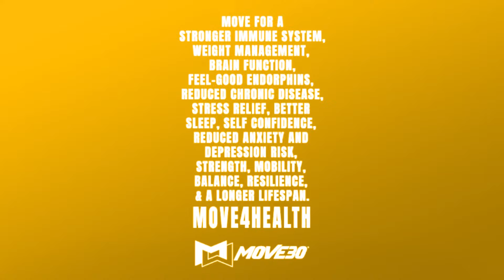MOVE30 JUL22 Trailer